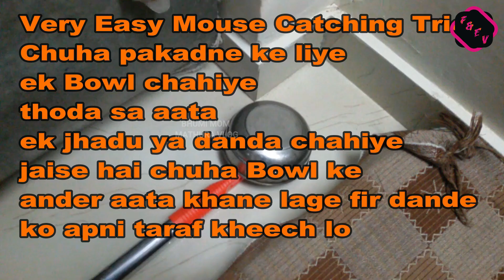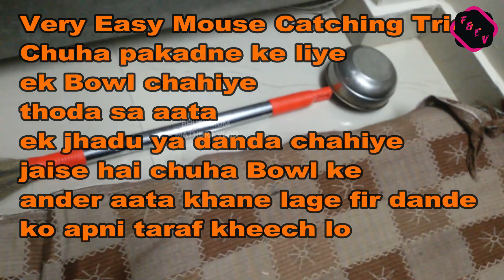Indian Desi Mouse Trap || भारत का चूहे पकड़ने का देसी जुगाड़ || Easy Mouse/Rat Trap